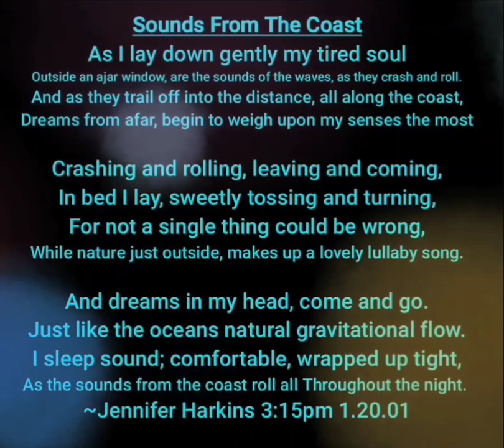Sounds From The Coast. poetryislife Voiceover